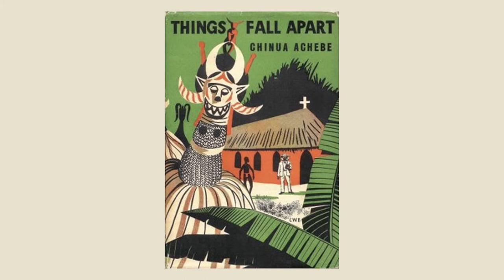What are the benefits of using fiction as a source for learning?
Okey Ndibe, author.
This video is part of the following Choices Program curriculum unit: Nigeria: History, Identity, and Change